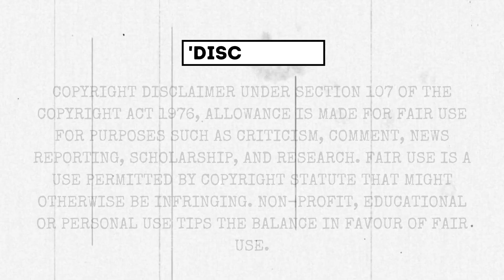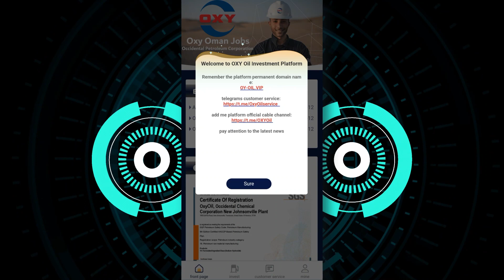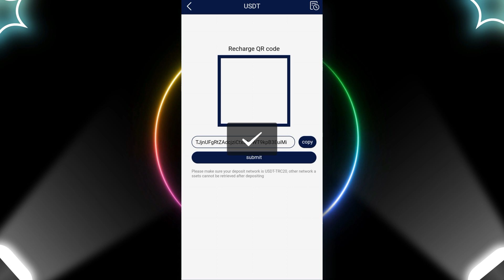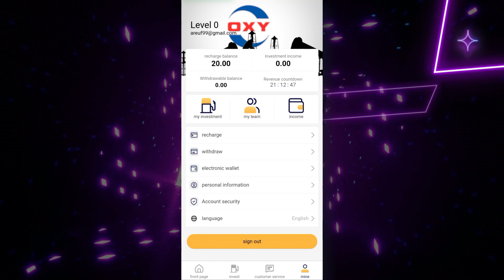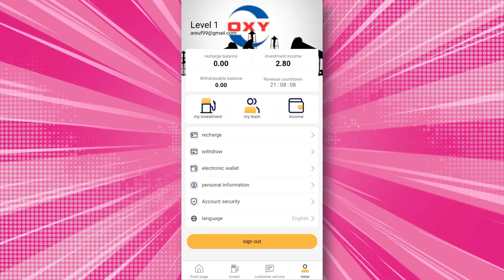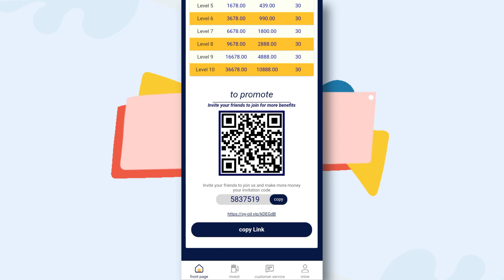INSTANT 2.80 USDT WITHDRAW 🚀 10 USDT REGISTER BONUS🚀 HIGEST PAYING USDT WEBSITE + (WITHDRAW PROOF🎁)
level1   investment principal 10USDT,        with a daily income of 2.8USDT
level2   investment principal 68USDT,        with a daily income of 18USDT
level3   investment principal 368USDT,      with a daily income of 92USDT
level4   investment principal 768USDT,      with a daily income of 198USDT
level5   investment principal 1668USDT,    with a daily income of 439USDT
level6   investment principal 3668USDT,    with a daily income of 990USDT
level7   investment principal 6668USDT,    with a daily income of 1800USDT
level8   investment principal 9668USDT,    with a daily income of 2888USDT
level9   investment principal 16668USDT,  with a daily income of 4888USDT
level10 investment principal 36668USDT,  with a daily income of 10888USDT

usdt mining
usdt mining site
earn usdt
usdt
mining
usdt free earn
usdt investment
usdt mining sites 2023
free usdt
investment site
tether mining
tether usdt
usd mining
100$ per day
best earning
earning app
earning site
invest
mining site
mining usdt
site
trx mining site
usdt site
usdt tether
usdt wallet